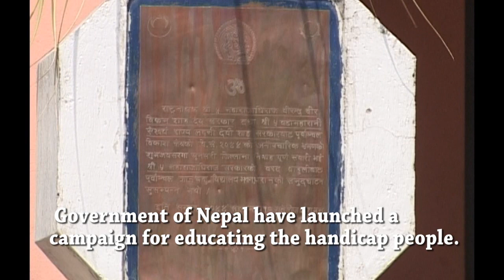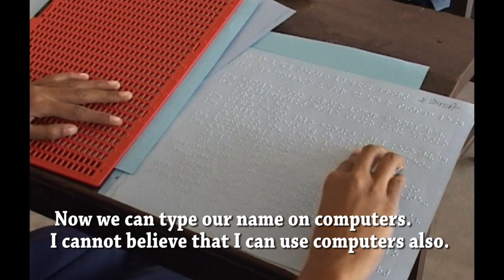रमेश प्रसाई स्कुल पढदा नै यस्तो प्रतिभशाली थिए । The Dark world, Documentary )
He was crying but he have no tear. When he born was he had no eyes . When he grow up , he felt whole world was dark .Sometimes parents also misbehave with them . They say “what can they do, what will they do in their future?” He felt so much guilty. felt bad. Why did he became like this? . what did he do wrong? In village people say that blindness is the result of bad deeds in our previous life. People say we did bad deeds in our previous life and as a result he/she became like this.
Concept/Edit/Direction - Arun Pradhan
Cinematography - Som libang
Sub - Title - Aadesh Pradhan
उ रुईरहेको थिए तर उसको अँखामा आशु थिएन । जब उ जन्मेको थियोे त्यस बेला उसको अँखा थिएन । उ हुर्कदै गयो उसले सारा सन्सार अन्धकार छ भन्ने अनुभव गर्यो । कहिले काहीँ उसको बुवा आमा ले गाली गर्थे यसले क गर्छ?? यसको भबिस्य के होला ?? भनेर । त्यस बेला उसलाई आत्मा ग्लानी हुन्थियो । उसको के गल्ती थियोे ?? गाउँले हरु भन्ने गर्थे पुर्बजन्ममा पाप गरेकोले यो जन्ममा यस्तो भयो । आखिर उसको के गल्ती थियो ? हेर्नुहोस यो वृतचित्र ।।।।